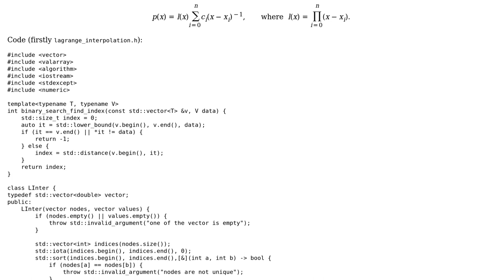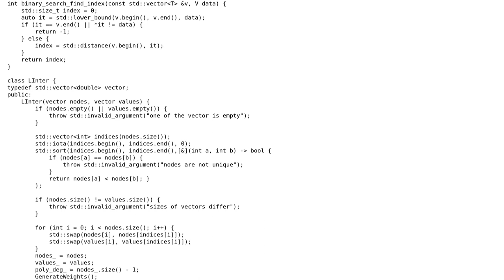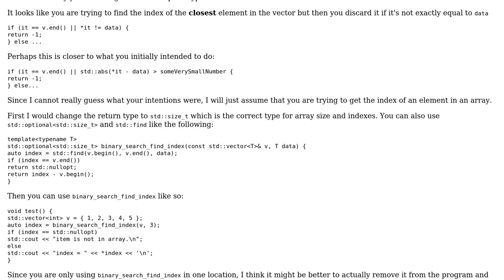Code Review: Simple Lagrange interpolation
With thanks & praise to God, and with thanks to the many people who have made this project possible! | Content (except music & images) licensed under CC BY-SA | Music | Images & others | With thanks to user Wywana user Toby Speight user jdt and the Stack Exchange Network Trademarks are property of their respective owners. You are responsible for your own actions.